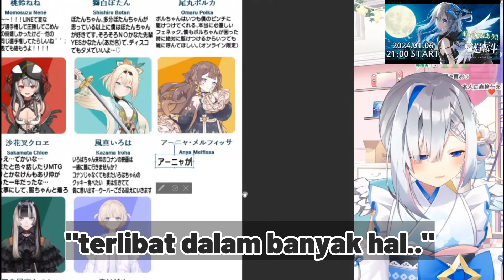ANYA Kali Ini Sudah Diakui Sebagai Holo JP | (Hololive Clips)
Source Video :
【2023年ホロメンへの印象】🌄今年を振り返るぞおおお！！！！🌄【天音かなた/ホロライブ】
Jangan Lupa Support Oshi kalian ya!

This video is made just for fun and entertainment only.